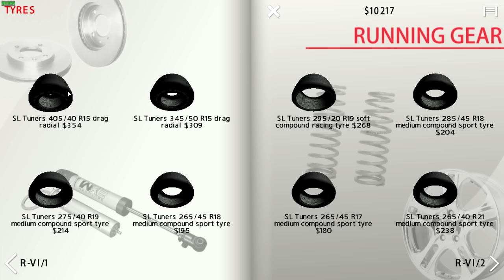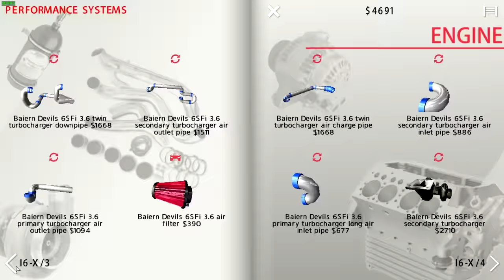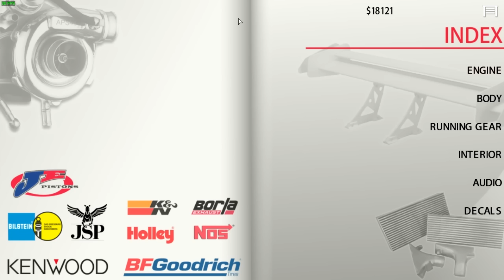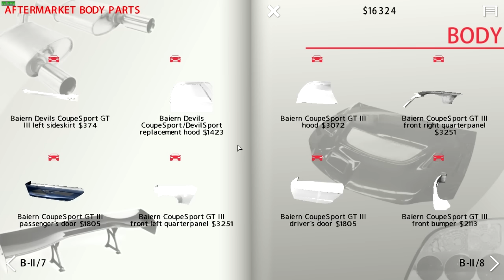Let's Play Street Legal Racing Redline S4 - EP8 - CAR LOOKS GOOD!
► Finally beating that supra looking car, finally getting money together. It's  time to say goodbye to the no panels on the car life, I spend a large amount of money on it and now it looks mint as fuck!